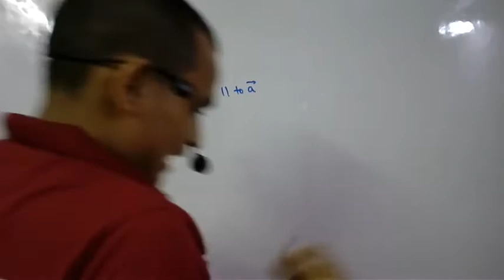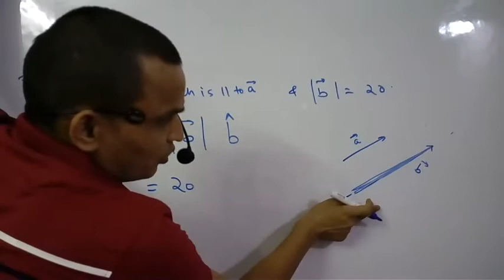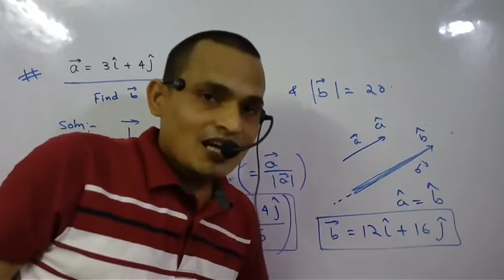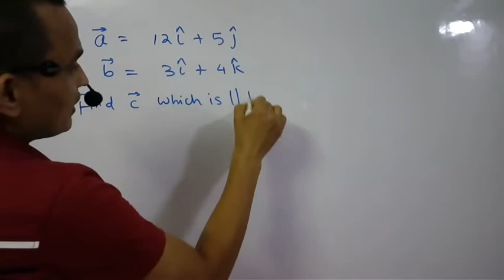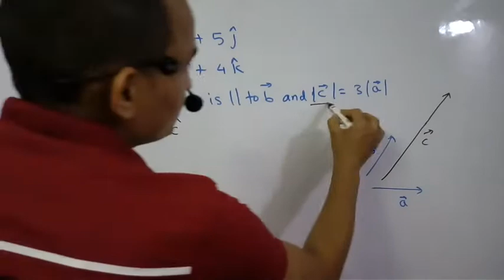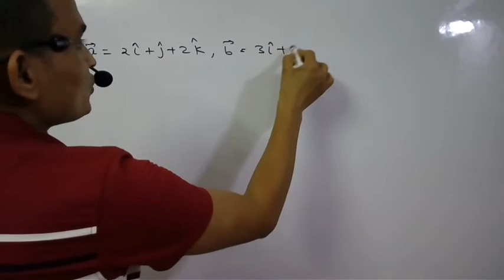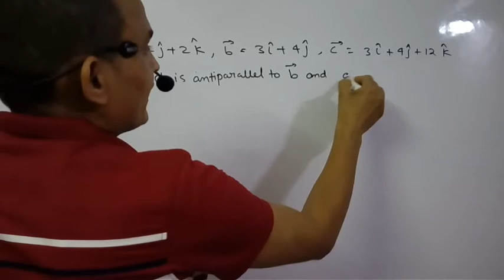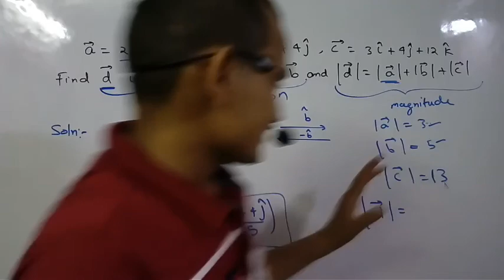Class XI : Vector - 7 : Basic Numerical Discussion